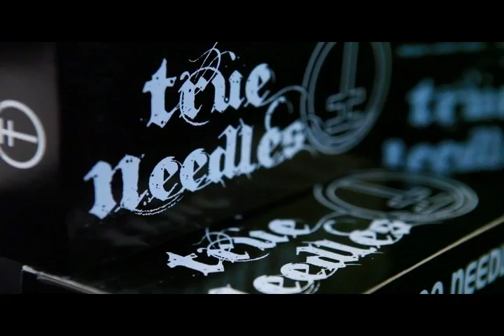True Tattoo Needles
True Tattoo Needles are the Industry's Best Tattoo Needles at the Best Price!

True Needles are essential in everyday tattooing, the benefits of using True Tattoo Needles are countless! True Tattoo Needles are quickly becoming the tattoo industry favorite ! Why use True Tattoo Needles for all of your tattooing projects? True Needles protect the client and gives then a sense of security and relaxation knowing that every tattoo needle is completely brand new. The majority of the tattoo industry is now using disposable tattoo tubes and needles and other disposable products. Using True Tattoo Needles and True Tubes has many benefits outside of just tattooing with them. Using True Tattoo Needles disposable tattoo needles and tubes eliminates the additional risks of scrubbing dirty needles, which has many cross contamination points and is a risky process in general, exposing artists to unwanted additional sanitary risks. disposable tattoo needles also eliminate the need for expensive autoclaves, ultrasonic machines, harmful chemicals used to sterilize, tube bags, spore tests, and saves the tattoo artist many hours of sterilization time, allowing the tattoo artist to have more time to focus on tattooing with a brand new needle every time. True Tattoo Needles disposable tattoo needles are work ready, sterilized and ready to use. Using True Tattoo Needles disposable tattoo needles is the best possible way to ensure a brand new, sterile tattoo needle that performs like new every time! -